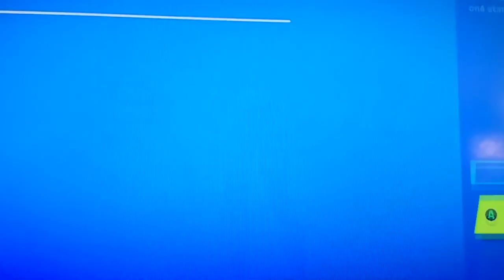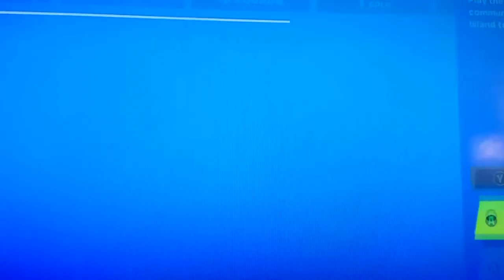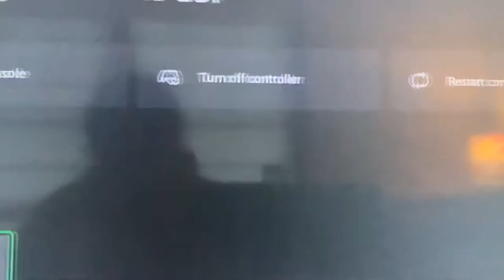Hey!! Come play fortnight with me